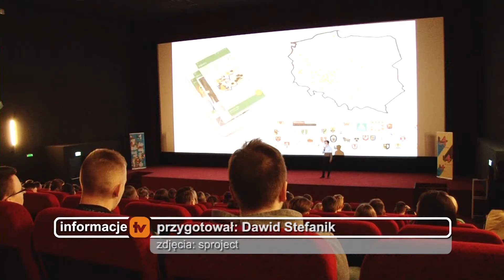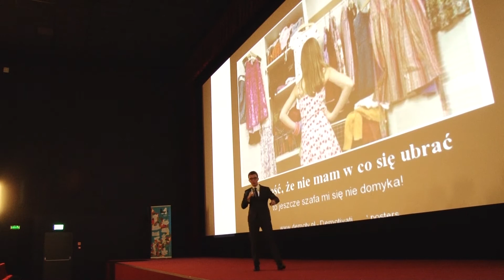Ruszyła druga edycji start-up dla młodych przedsiębiorców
W kinie Helios odbyła się inauguracja II edycji programu start-up organizowanego przez urząd Miasta Legnica. Projekt ma na celu zainspirować młodych legniczan do otwierania swoich projektów biznesowych.